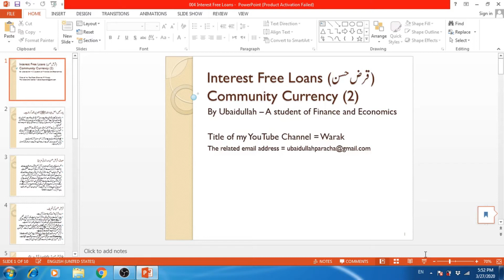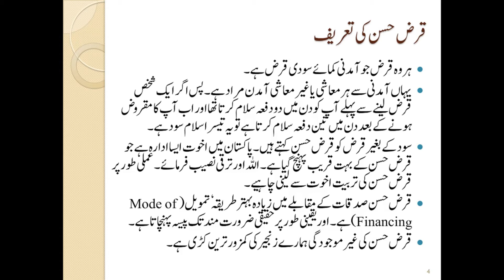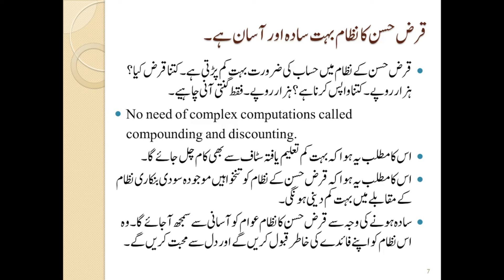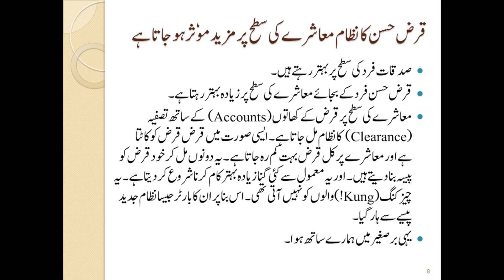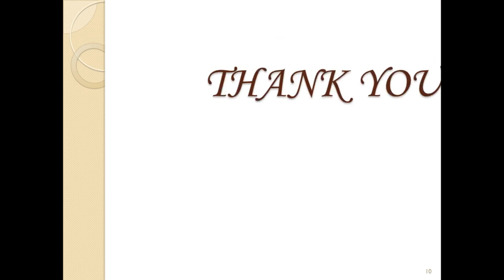004 Interest Free Loans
An introduction to Interest Free Loans.